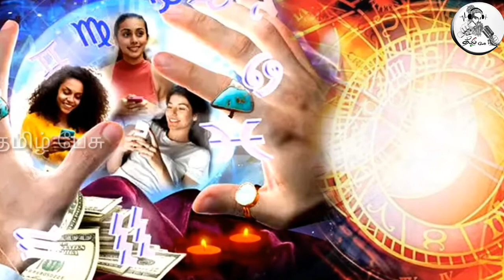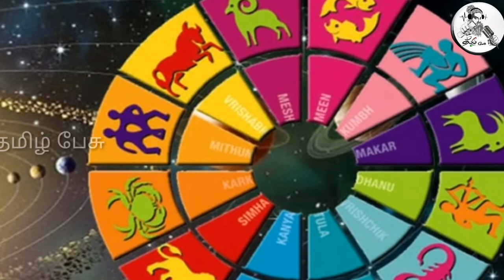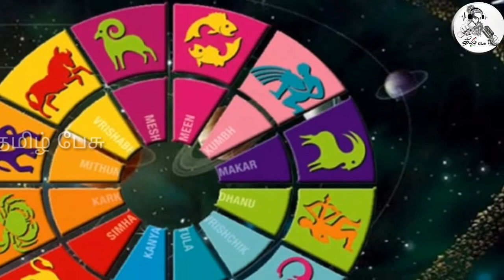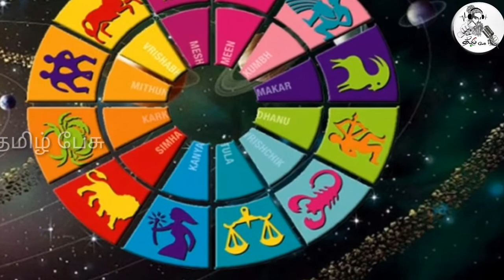சூரிய பெயர்ச்சியால் எச்சரிக்கையாக இருக்க வேண்டிய ஐந்து ராசிக்காரர்கள் !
சூரிய பெயர்ச்சியால் எச்சரிக்கையாக இருக்க வேண்டிய ஐந்து ராசிக்காரர்கள் !பல வருடங்களுக்கு பிறகு ஏற்படும் அதிர்ஷ்டம்!

Tamil pesu

Like பண்ணுங்க
Share பண்ணுங்க